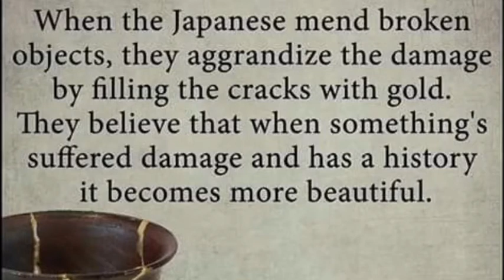Recovery from Broken Ankle ORIF Surgery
ORIF Hardware surgery to broken fibula and tibia, dislocated ankle
The Drs at HARBOR UCLA
The PT at Gardena Kaiser
All my friends and family
& the love of my life for keeping my head up! 😘

Songs- Believer by Imagine Dragons and The Greatest by Sia ft. Kendrick Lamar